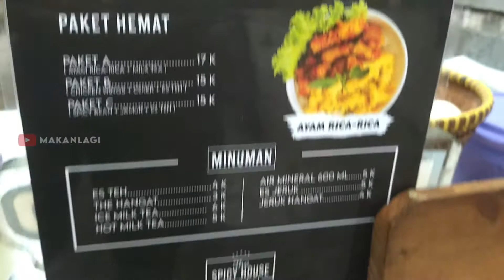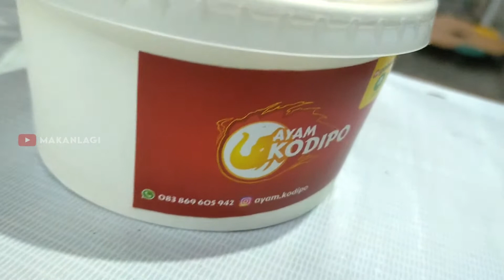Ayam Kodipo Cobain Ayam Pedas Rica-ricanya pasti Lezatos